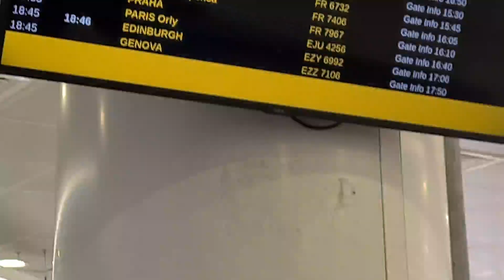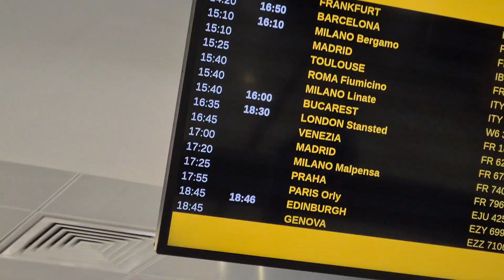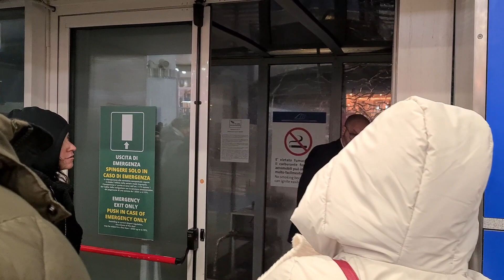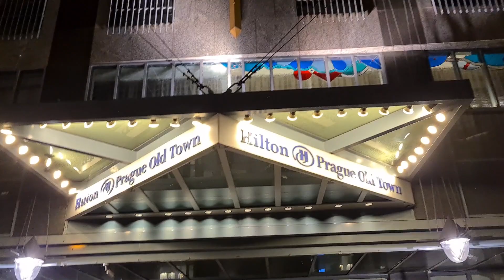Prague🇨🇿 travel with Tharshi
In this video you can see the first adventure me going to Prague and exploring the old city.

Prague is the capital and largest city in the Czech Republic, and the historical capital of Bohemia. On the Vltava river, Prague is home to about 1.3 million people. The city has a temperate oceanic climate, with relatively warm summers and chilly winters.
Prague is a political, cultural, and economic hub of central Europe, with a rich history and Romanesque, Gothic, Renaissance and Baroque architectures.